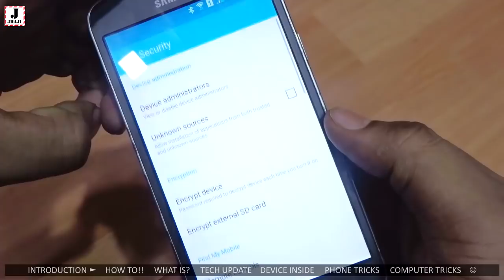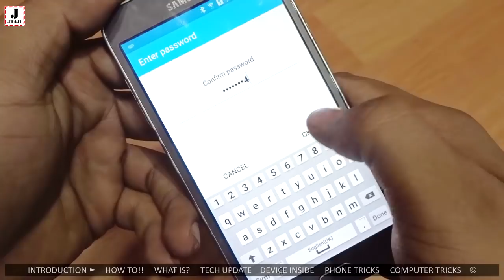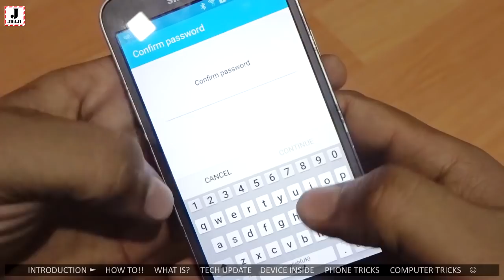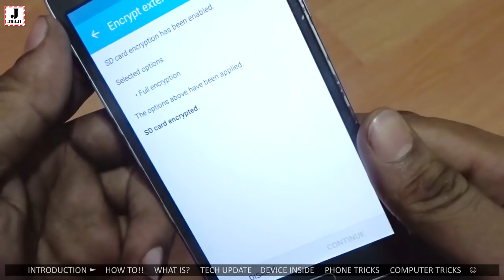How to password protect your memory card | अपने मेमोरी कार्ड में पासवर्ड कैसे लगाये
नमस्कार दोस्तों आज मैं आपको बताऊंगा की आप अपने मेमोरी कार्ड को कैसे पासवर्ड लॉक करे, ताकि अगर आपका मेमोरी कार्ड कही खो भी जाता है तो आपका सेव किया हुआ फाइल कोए इस्तमाल ना कर सरे, देखिये मेमोरी कार्ड को लॉक करना बहित ही आसन है बस आप एस विडियो को सही से देखते रहिये. इस प्रोटेक्शन को एन्क्रिप्शन बोला जाता है

English - Hey friends to day I am going to share with you how to password protect your Mobile phone memory card, just follow these steps as per my video and also share this video with your friends and family.

हिन्दी  -  बस एस विडियो को पूरा देखते रहिये और उम्मीद रखता हु की ये विडियो आप को पसंद आया हो तो कृपिया कर हमारे channel को subscribe  कर के  हमें सुप्पोर्ट करे ताकि हम रोजाना इसी प्रकार के विडियो आपके लिए बनाते रहे और हमारे सारे नये विडियो के  जानकारी आपके पास पहुचते है | धन्यवाद – नमस्कार |

So we can bring more videos daily for you.